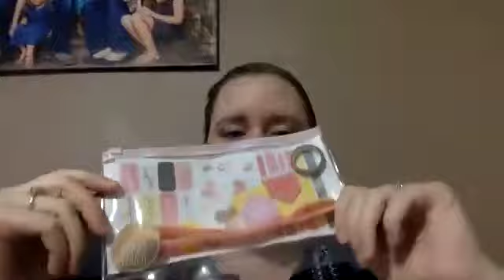Shine On Team Call 3-06-18